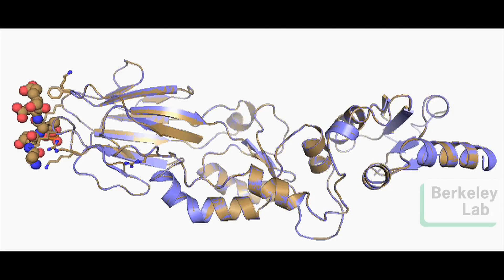Missing piece of first-responder DNA repair machine revealed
Scientists from the U.S. Department of Energy's Lawrence Berkeley National Laboratory and the Scripps Research Institute have revealed the role played by the least-understood part of a first-responder molecule that rushes in to bind and repair breaks in DNA strands, a process that helps people avoid cancer.

With this final piece of the puzzle in place, scientists can better understand how the repair mechanism fends off cancer in healthy people, and conversely, how it helps cancer cells resist chemotherapy. This could enable researchers to develop more effective therapies with fewer side effects.